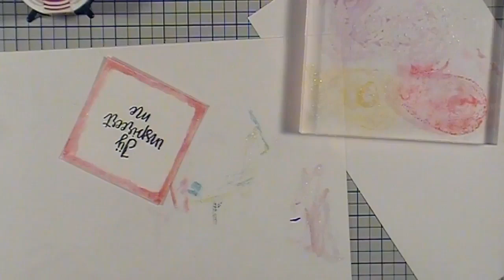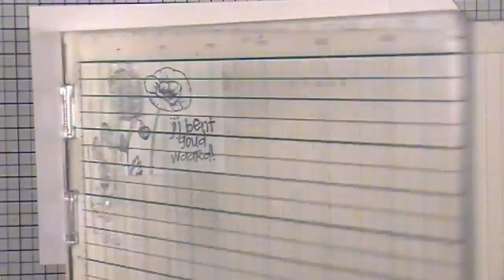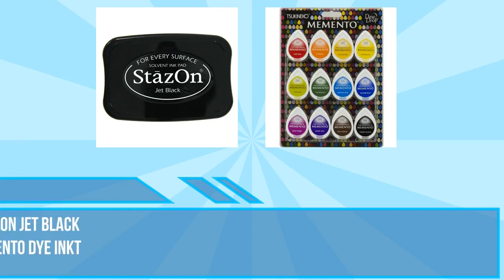5x5 cm Miniatuur Kaartjes/ Miniature Cards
nr. 3 van mijn serie van miniatuurkaartjes. Meer informatie op onderstaande link / no. 3 in the series of miniature cards.

=== LIJST VAN PRODUCTEN/ PRODUCT LIST ===

PAPIER/ PAPER
WaterArt watercolorpaper
FastPrint 200 gr black
Marianne Design Pretty papers block PK9135

STEMPELS/ STAMPS
Craft Sensations - Trees and animals series
Marianne Design - Text stamps - MM1620

INKT/ INK
StazOn Jet Black
Memento dye ink
--- MD103 Cantaloupe
--- MD201 Morocco
--- MD301 Rhubarb Stalk
--- MD501 Lilac Posies
--- MD506 Sweet Plum
--- MD602 Teal Zeal
--- MD703 Pear Tart

PENNEN & STIFTEN/ PENS & MARKERS
Wink of Stella Glitter brush pen - Clear
Nuvo - Brush Script - Black

OVERIG/ REST
We R Memory Keepers Precision Press
Scrapbook & Adhesives - EZ Runner Grand
Vaessen Paper Trimmer

=== NAAMSVERMELDING/ CREDITS ===

MUZIEK/ MUSIC
Movavi Music Library - happy

FILMPJE/ VIDEO
Opnamen/Recording - JVC Everio
Bewerking/ Editing - Movavi Video Suite